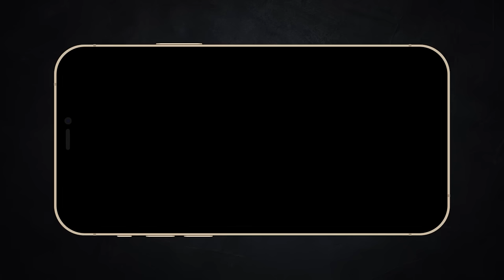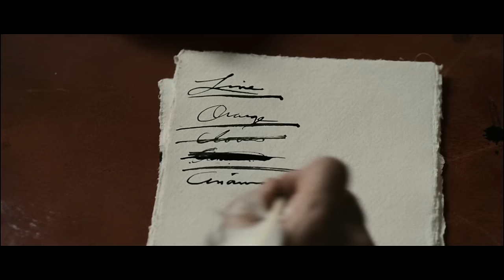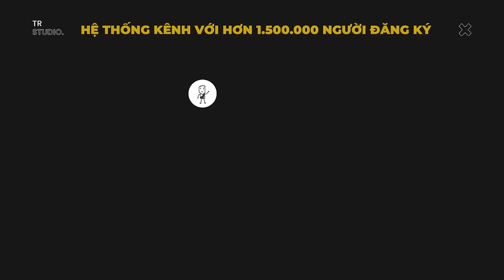Cách chế tạo nước hoa làm người ta hỏn-ni | Recap Xàm: Perfume: The story of a m.urderer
Mobile: Mr. Nguyễn Văn Linh
Zalo (nhanh nhất) và SĐT: 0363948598

Tạo ra mùi nước hoa quyến rũ nhất phải trả cái giá quá đắt|Recap Xàm: Perfume the story of m.urderer